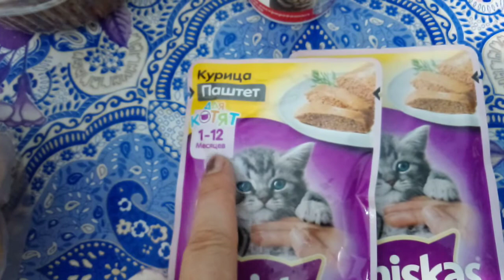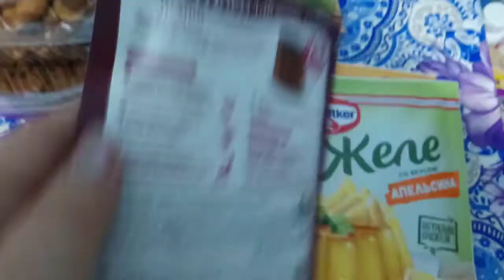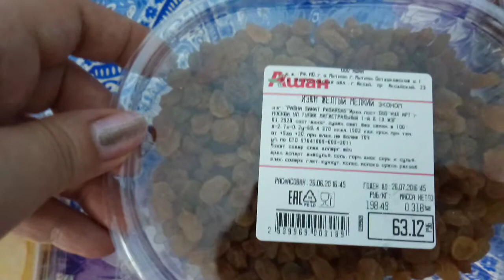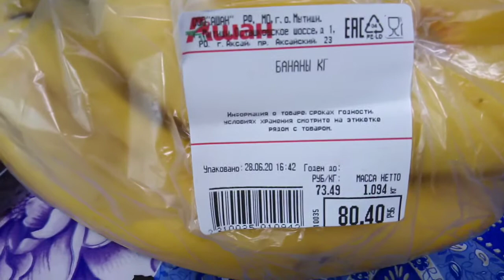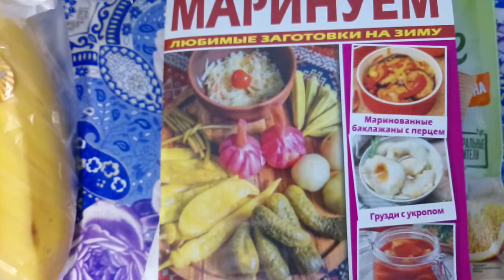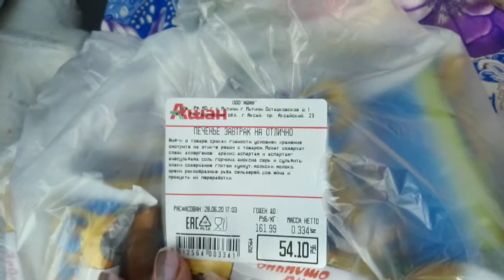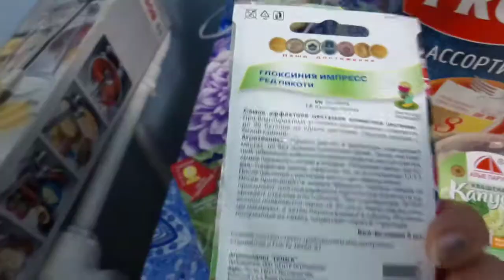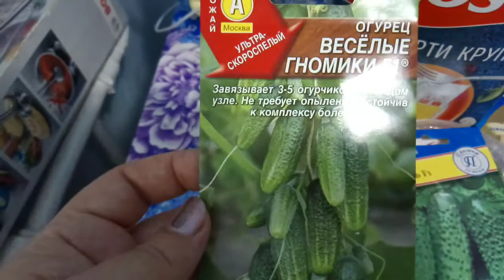Обзор покупок магазин "АШАН". ВЕСЕЛЫЕ ГНОМИКИ СЕМЕНА ОГУРЦА.